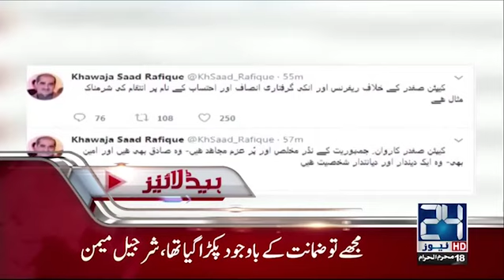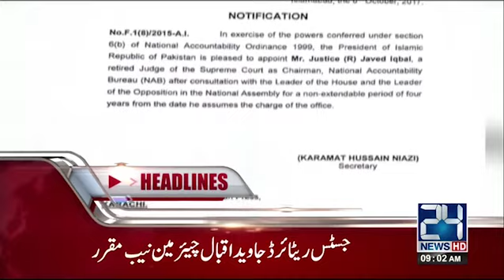News Headlines | 9:00 AM | 9 October 2017 | 24 News HD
24 News HD is one of the leading news channels of Pakistan bringing you the latest current affairs from Pakistan and around the world.